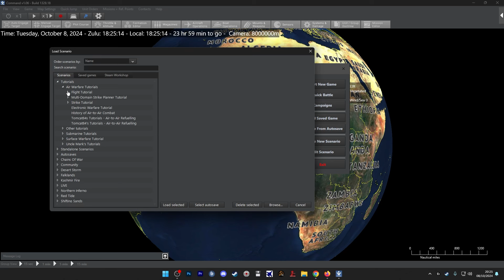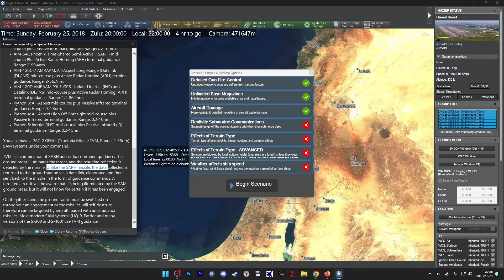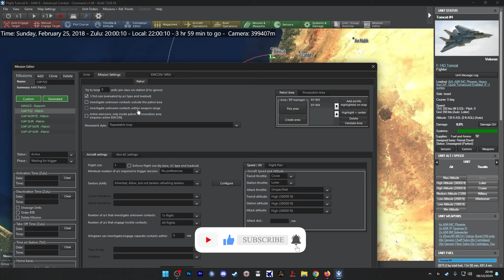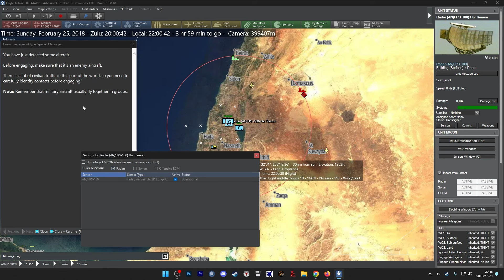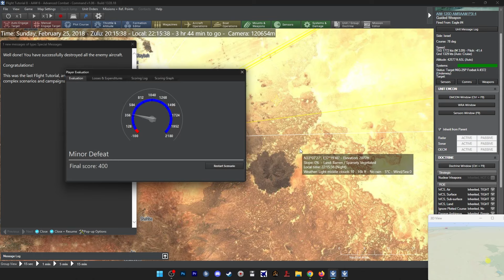COMMAND FLIGHT TUTORIAL 8 - COMBATE MODERNO CON GUERRA ELECTRONICA